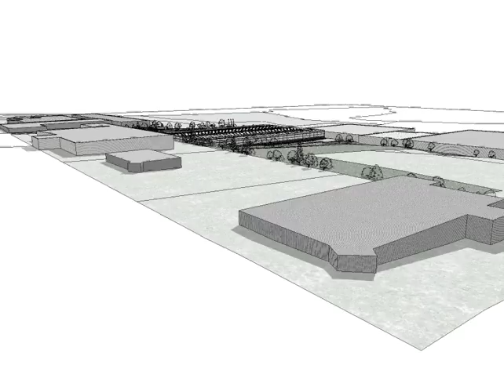RELAISfilmA141009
Images de synthèse bâtiment logistique "industrie viessmann" faulquemont 57380, Moe Gilles HEIL - COREAL - vue approche du bâti